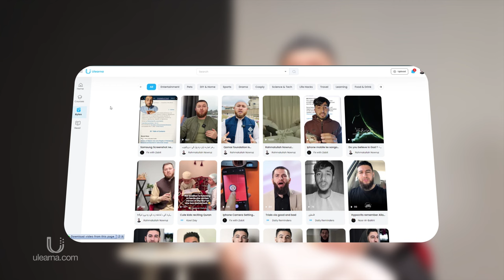Muslim social media! | د مسلمانانو سوشیل میډیا!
ټولو مسلمانانو ته زېری!
الحمدلله اوس مونږ په دې وتوانیدو چې خپله سوشیل میډیا ولرو او اسلامي شریعت مطابق ګټه ترې پورته کړو.
ما له ډیره وخته په دې کار کاوو چې مسلمانان باید لکه فیسبوک، انستاګرام او ټیکټاک یوه سوشیل میډیا ولري، ځکه مونږ په پورتنیو رسنیو کې خپل د زړه بړاس نشوو ویستلای، او هره خبره به مو چې د مسلمانانو په ګټه کوله، هغه به د همدغو رسنیو له امله حذف کیدله او د مونږ په اکونټونو به یې بندیزونه لږول.
رحمت الله نوروز